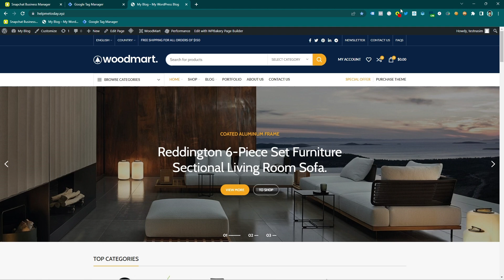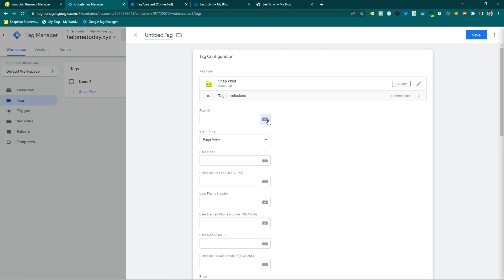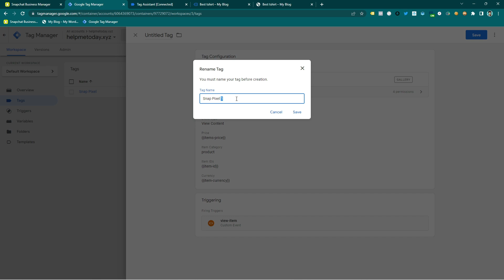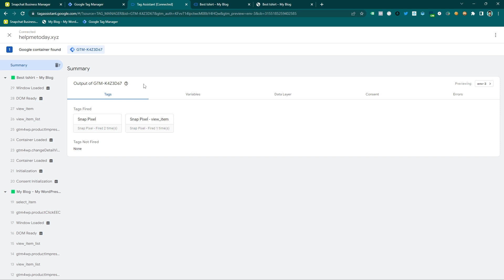View Content Event for Snapchat Pixel with Google Tag Manager GTM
To operate my business as a Freelancer, Content Creator, and Entrepreneur - I utilize the following tools and services often time.

Learn how to build an e-commerce business.

How to rank video on YouTube?

Our channel is all about skill development and 💲 making money online. 💲 We cover a lot of cool stuff, like digital marketing and web analytics. also helps people to make money online. If you want to stay up to date:

✅ ABOUT ME
My Name is Nasim Reza. I’m a top-rated freelancer on Upwork and Fiverr. I always love to help other people's businesses. I will help you. I have 5+ years of working experience. Not only that, but I have completed 200+ projects successfully.

✅ MY EXPERIENCE:
✫ Google Ads
✫ Facebook Ads
✫ Pixel setup (FB, TikTok, Snapchat, TW and more)

If you need my help, feel free to attend a meeting. I would love to help you.